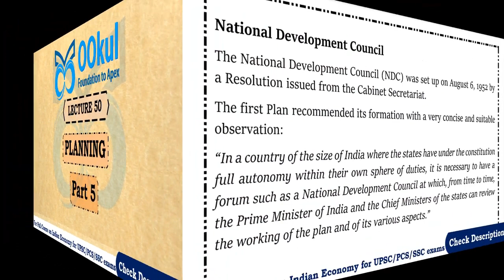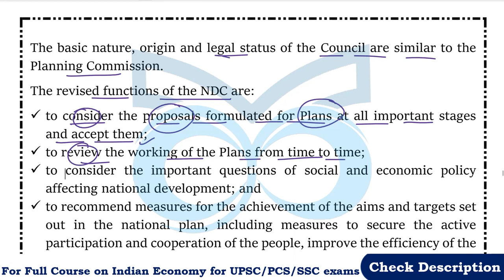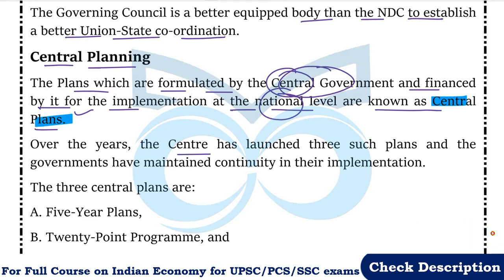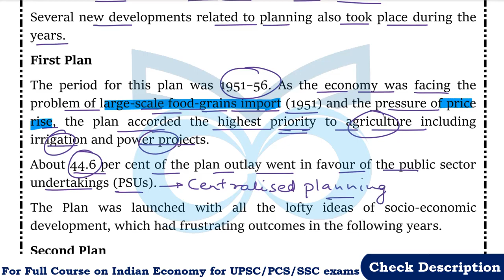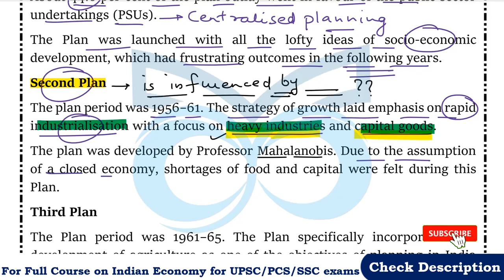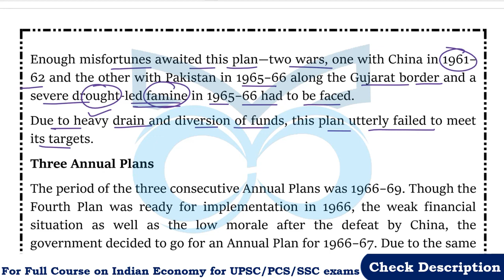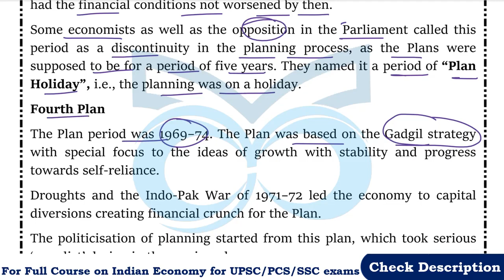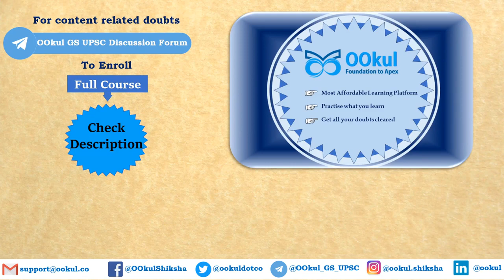Indian Economy | Central Planning | Part 5 | Lecture 50 | UPSC/PCS/SSC Exams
National Development Council, Central Planning and Five Years Plans are discussed in detail in this video

👇👇 BENEFITS of Full Course 👇👇
0:00 National Development Council
8:20 Central Planning
10:50 Five Years Plans
12:10 First Five Years Plan (1951-56)
13:40 Second Five Years Plan (1956-61)
15:50 Third Five Years Plan (1961-65)
23:05 Three Annual Plans (1966-69)
26:10 Fourth Five Years Plan (1969-74)
Purchase Indian Economy books here 👇👇

▶ Indian Economy by Ramesh Singh (12th Edition - Latest)
▶ Indian Economy by Sanjiv Verma (Latest Edition)
For other videos on Full Course on Indian Economy for UPSC/PCS/SSC exams,